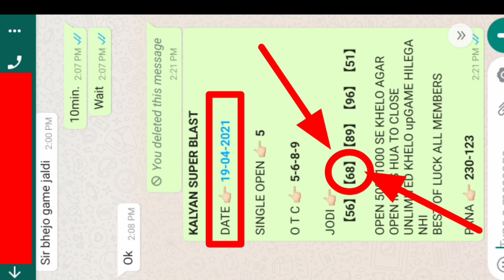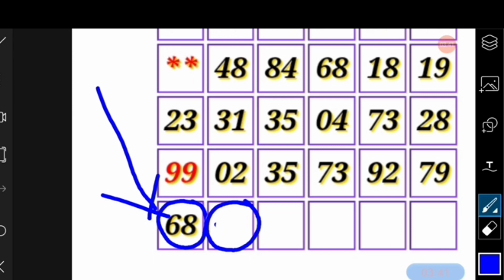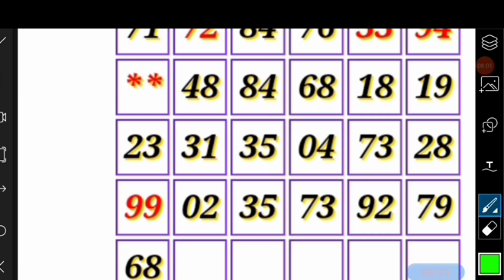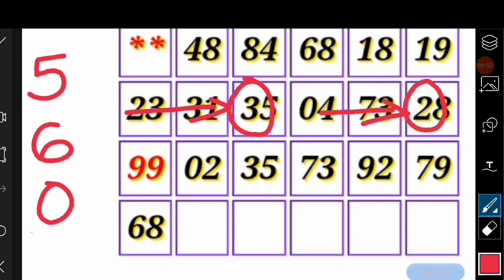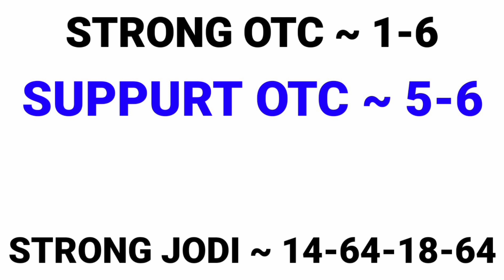Kalyan today 20-04-2021 || STRONG OPEN trick today FIX || satta matka kalyan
KALYAN MATKA 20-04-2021 satta matka kalyan result | Friday SINGLE SHOOT JODI PANA KALYAN

Satta Matka
Kalyan today
Fridabaad trick
Gail trick
Disavar trick
 Dilli trick
Faridabaad matka
Gail matka
Disavar matka
Dilli matka